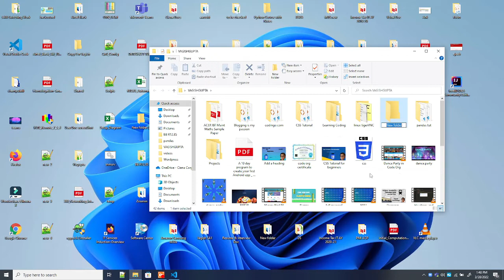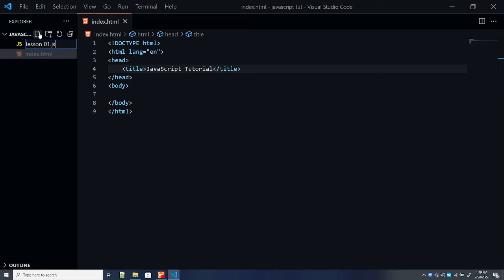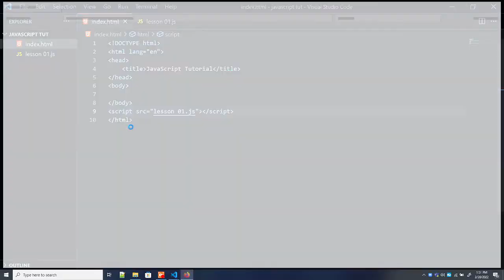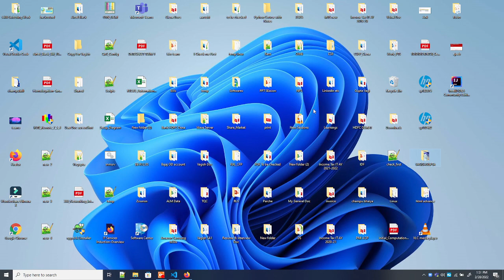Lesson 1 || JavaScript Tutorial For Beginners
This is Lesson 1 of our coding series "JavaScript Tutorial For Beginners".

Press the "bell" icon to get notifications of new videos.
Also, give your suggestions/feedback in the comments box. Let me know on which topic you want to see our next video.

(Aap aur kis topic par video chahte hain, hame comment section par jaroor bataye.)